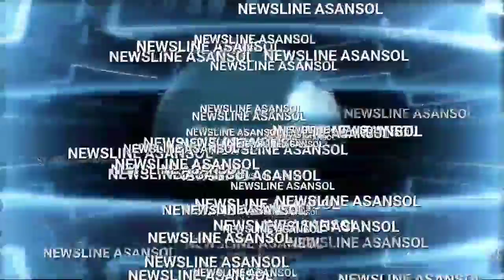Asanaol Newsline24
Asansol Newsline24 Today Headline